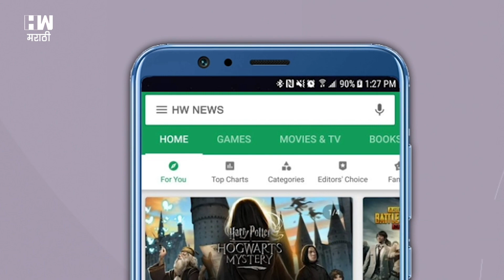Narendra Modi | तांब्यात गरम कोळसा टाकून कपडे प्रेस करायचो !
मनसे अध्यक्ष राज ठाकरे यांनी पहिल्यांदाच आपल्या भाषणातून शिवसेनेचं नाव घेऊन टीका केली आहे. पंतप्रधान नरेंद्र मोदी आणि अमित शहा ही दोन माणसं या देशासमोरील सर्वात मोठ संकट आहेत. त्यामुळे या दोन माणसांना निवडणूक देऊ नका, भाजपला निवडून देऊ नका असे आवाहन राज ठाकरे पुन्हा एकदा आपल्या सभेत केले. मात्र, गेल्या 6 सभांमध्ये कुठेही उल्लेख न केलेल्या शिवसेनेचा उल्लेख करत शिवसेनेलाही मतदान न करण्याचं आवाहन राज यांनी प्रथमच केलं.